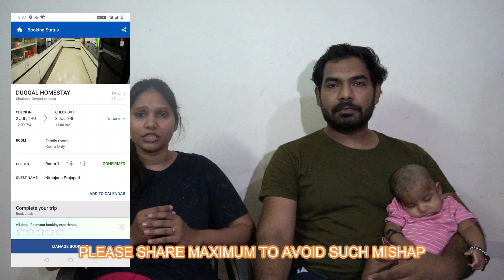Unlock 2.0 ll Dehradun trip became tragedy ll Thanks to inconvenience caused by MAKE MY TRIP ll